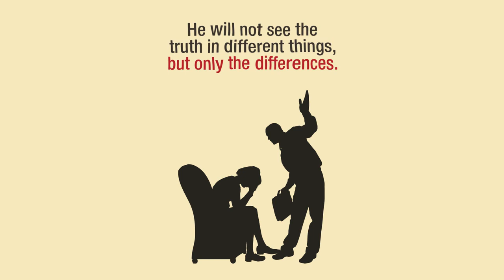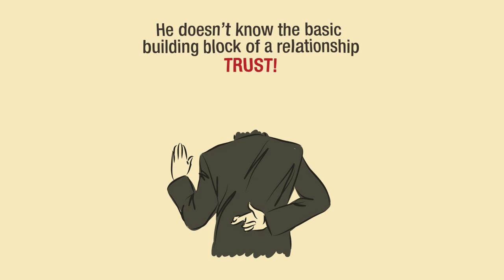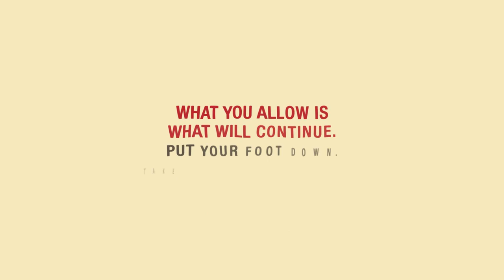Ladies, do not marry a guy who has these 15 habits!